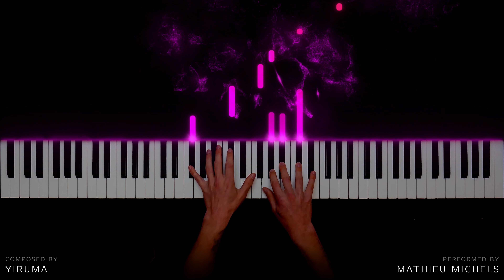May Be - Yiruma (Piano)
Technical informations:

Piano: Thomann SP-5600
Camera: Lumix DMC-FZ2000
Sound: Galaxy Vintage D (Reaper) via MIDI file.
MIDI recording and editing: Reaper
Visual effects: SeeMusic